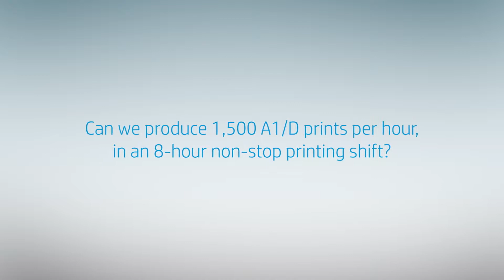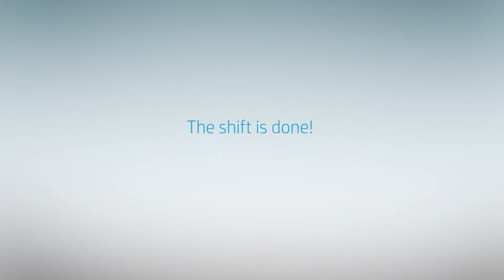HP PageWide | Technology Beyond Challenges | Accent Imaging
A day at work can be extremely demanding. You need the perfect partner to keep up with even the most demanding turnarounds. HP PageWide XL printers rise to the challenge of radically faster delivery, with: 48 media rolls, an HP PageWide XL high-capacity stacker and one working day ahead. See for yourself the possibilities an HP PageWide XL printer can produce in a non-stop 8-hour shift.